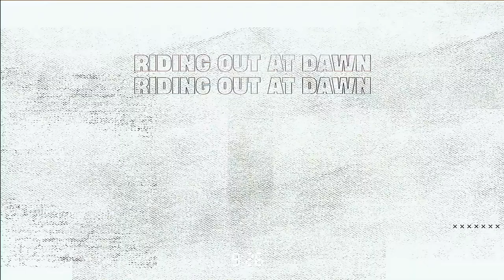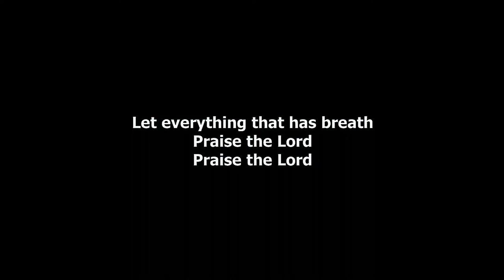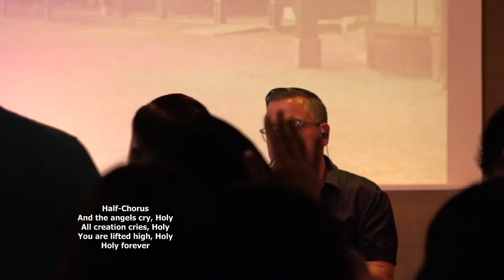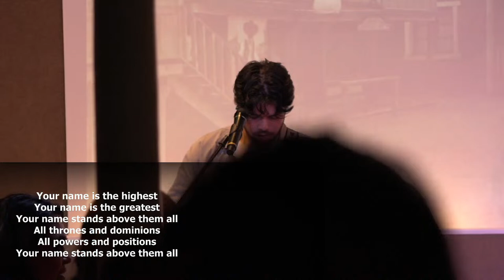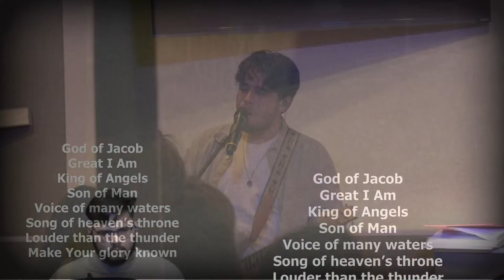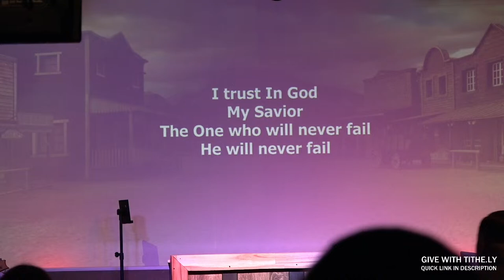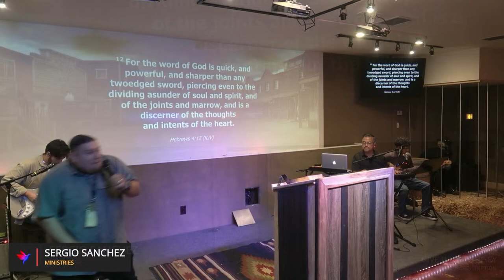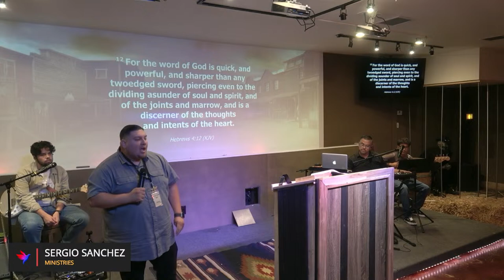The Young Guns 2024 | Night Three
Galatians 5:16-17
So I say, walk by the Spirit, and you will not gratify the desires of the flesh. 17 For the flesh desires what is contrary to the Spirit, and the Spirit what is contrary to the flesh. They are in conflict with each other, so that you are not to do whatever[a] you want.